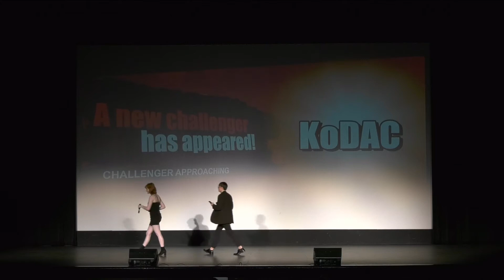KODAC ☆ COMPETITION | GGWB ULTIMATE SHOWCASE 2022 [WIDE VIEW]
GGWB’s Ultimate Showcase is a competition and showcase for DMV K-pop cover groups and other dance groups hosted for the first time in 2022 at the University of Maryland, College Park at the Hoff Theatre in Adele H. Stamp Student Union.

KoDAC is the University of Delaware's premier K-pop dance and activities club.  They film cover videos, perform, and host events for university students and k-pop fans alike. Check out their content on youtube and instagram @kodacud.
This ones for the Dackies ~

Performers: Andréa Reynolds, Anika Saparamadu, Brooke Torres, Dylan Perera, Gabby Alicea, Juli Licona, Katie Buell-Fleming, Lesly Penate Gomez

Music
[ATEEZ MAMA 2019 MIX]
Wonderland - ATEEZ
Blood Sweat & Tears - BTS (ATEEZ VER.)
View - SHINEE (ATEEZ VER.)
Good-bye Baby - MISS A (ATEEZ VER.)

Videographer: Chris Hegwood, Stamp Student Union IT.